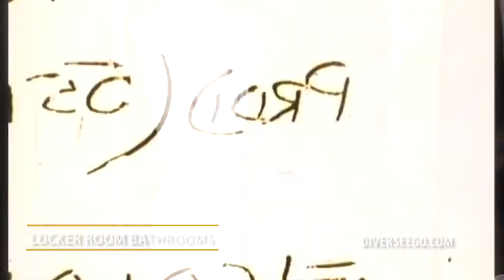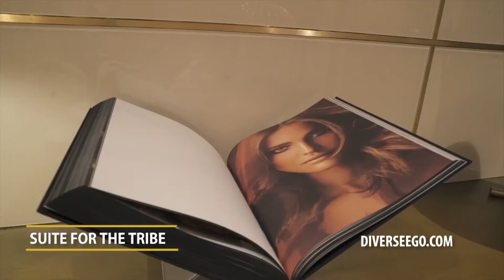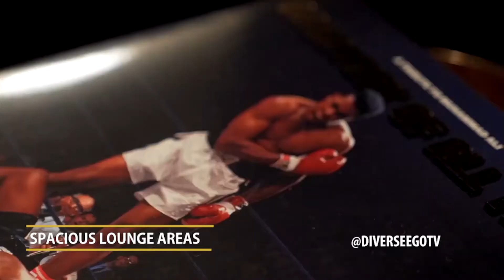BEST Hotels in Las Vegas | Palms Casino Resort | Las Vegas, NV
Here's one of the Best Hotels in Las Vegas!
With Themed Suites, Penthouses, Luxury Rooms, Fine Dining, Immaculate Pools the Palms Casino Resort Las Vegas is definitely one of the Best Hotels in Las Vegas! And when you party, you have to get a suite, and Palms Casino Resort Las Vegas doesn't just make suites, they make Theme Suites... Unprecedented suites with Unrivaled art. This Las Vegas Party Hotel is iconic and has made every suite an unforgettable experience unto itself. These new renovated themed suites are: Hardwood Suite, Kingpin Suite, Cinema Suite, Revolve Suite, Loft Suite and the Make Good Choices Suite, which are luxury spaces that are ideal for all types of parties or celebrations.

Las Vegas Hotels
Best Hotels in Las Vegas
Palms Casino Resort
Palms Casino Resort Las Vegas
Las Vegas
Las Vegas, NV
The Strip
Las Vegas Hotels
Show Me Where
Diverseego TV

Follow Diverseego TV!